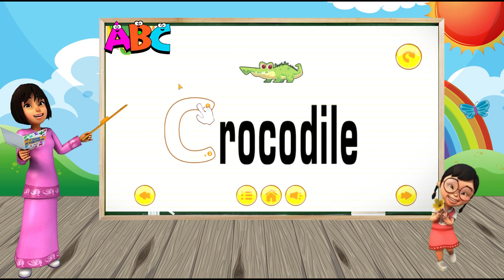Belajar menulis huruf dan kata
Terima Kasih

@FUNTIMEWITHME  CHANNEL